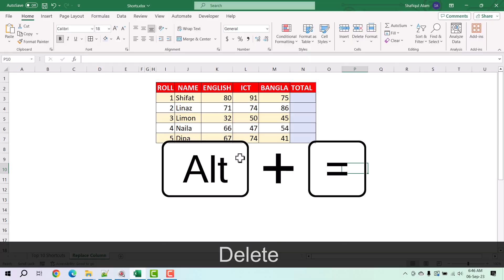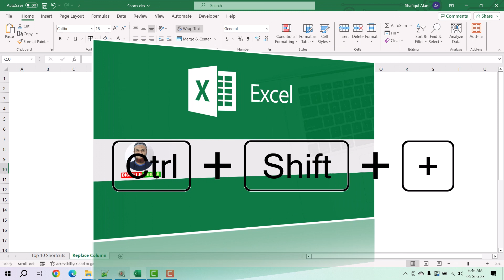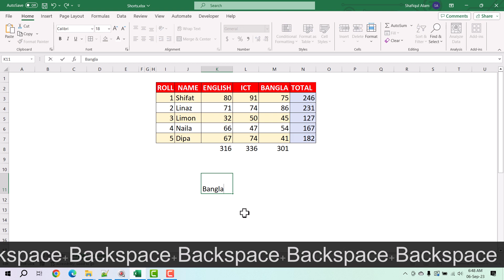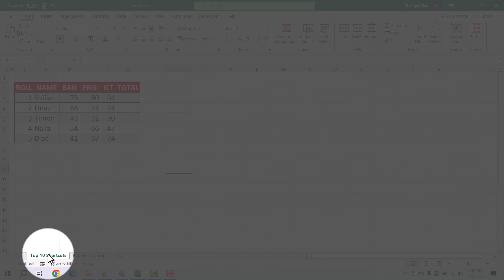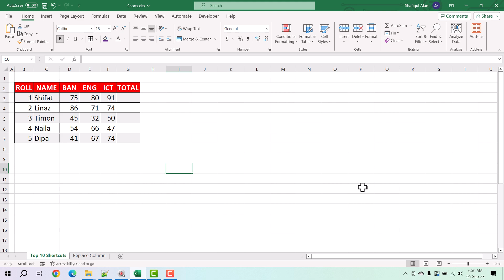সেরা ১০ কী বোর্ড শর্টকার্ট Top 10 Keyboard Shortcuts in MS Excel 2023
এই ভিডিওতে আমরা জানবো- সেরা ১০ কী বোর্ড শর্টকার্ট Top 10 Keyboard Shortcuts in MS Excel 2023

00:00 মাইক্রোসফট এক্সেলের সেরা ১০ কী-বোর্ড কমান্ড বাংলায় ২০২৩
00:30 কীভাবে মাইক্রোসফট এক্সেলে ফাংশান ব্যবহার না করে যোগ করবেন
01:02 কীভাবে নতুন রো ইনসার্ট করবেন মাইক্রোসফট এক্সেলে
01:18 কীভাবে মাইক্রোসফট এক্সেলে কোন কলাম মুছে ফেলবেন
01:30 কীভাবে কী বোর্ডের মাধ্যমে কোন কলাম সিলেক্ট করবেন মাইক্রোসফট এক্সেলে
01:42 কীভাবে কী বোর্ডের মাধ্যমে কোনরো সিলেক্ট করবেন মাইক্রোসফট এক্সেলে
1:58 কীভাবে  মাইক্রোসফট এক্সেলে  একটি সেলে একাধিক লাইন টাইপ করবেন
02:25 মাইক্রোসফট এক্সেলে কোনো সেল এর ডেটা পরিবর্তন করার কী-বোর্ড কমান্ড
02:36 মাইক্রোসফট এক্সেলে কোন সেল এর ব্যাকগ্রাউন্ড কালার পরিবর্তণ করার কী-বোর্ড কমান্ড
02:50 পার্শ্ববর্তী ও পূর্ববর্তী সেলে স্থানান্তরের কী-বোর্ড কমান্ড মাইক্রোসফট এক্সেলে
03:15 পার্শ্ববর্তী ও পূর্ববর্তী ওয়ার্কশীটে স্থানান্তরের কী-বোর্ড কমান্ড মাইক্রোসফট এক্সেলে

About This Video : MS Excel Bangla Tutorial 2023, Top 10 MS Excel Keyboard Shortcuts, Best Keyboard Shortcuts in MS Excel, MS Excel Tips and Tricks Bangla